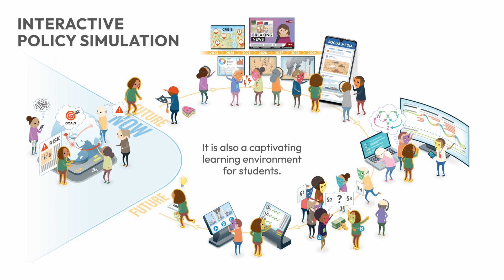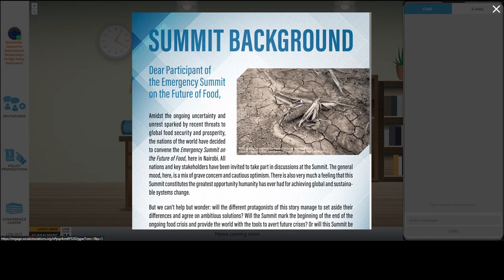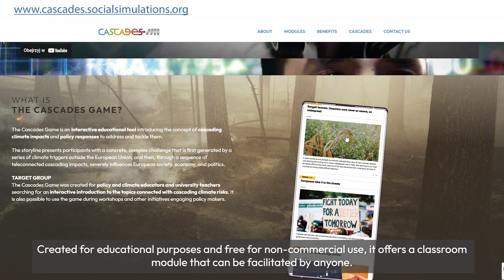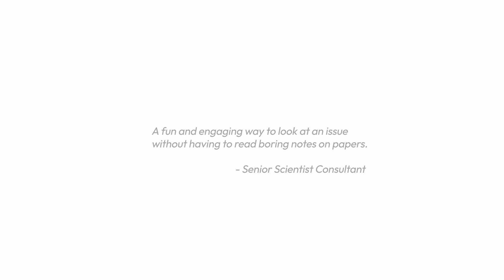CASCADES policy simulations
Policy simulation is a unique way to engage stakeholders and experts with different goals and interests.

In this video you can learn more about the policy simulations produced for the CASCADES project.